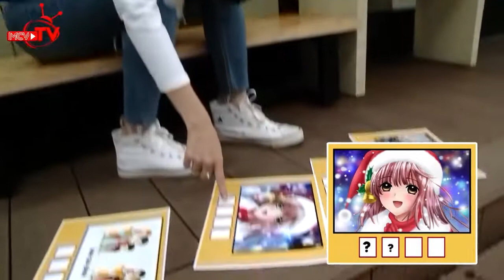Miko Lan Trinh xuất thần trong game đoán chữ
📺 GIỚI THIỆU CHANNEL:
MIKO LAN TRINH OFFICIAL là kênh YouTube chính thức của nghệ sĩ Miko Lan Trinh. Miko được khán giả yêu thích với sự tài năng của mình trong nhiều lĩnh vực như ca sĩ, MC, diễn viên, gần đây nhất Miko đã lọt Top 10 Hoa tỷ Sắc đẹp Quốc tế 2018 - Lady of Brillinacy International. Kênh MIKO LAN TRINH OFFICIAL sẽ cập nhật những chương trình thể hiện nhiều khía cạnh khác nhau của Miko như: Biệt Đội X6, Những Thám Tử Vui Nhộn, Giải Mã Tình Yêu,… hứa hẹn sẽ mang đến những phút giây giải trí thú vị cho quý khán giả. Rất mong nhận được sự ủng hộ và yêu mến từ quý khán giả 💖💖

🔔 Kênh sẽ update video vào 8H30 sáng hàng ngày.

🚩 Theo dõi các thông tin về MIKO OFFICIAL:
🔶 BIỆT ĐỘI X6: